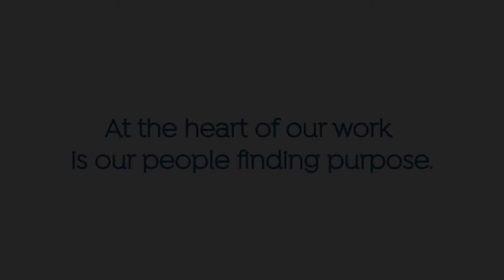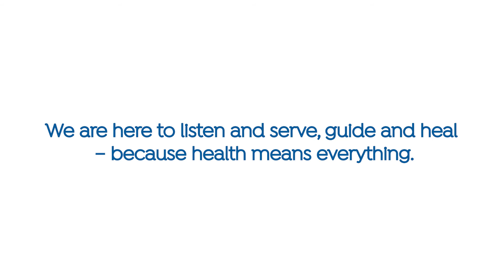CentraCare Recruitment Series: Our Employees Finding Purpose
At the heart of our work is our people finding purpose: join us as our employees share about our internal culture, finding their passion and living in our communities.

Find your purpose with CentraCare and learn more about careers with us today